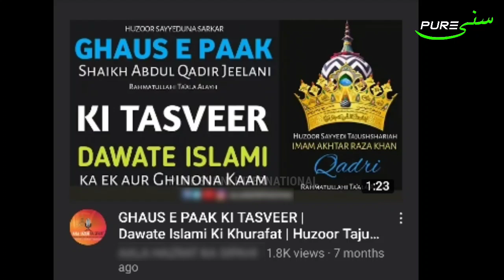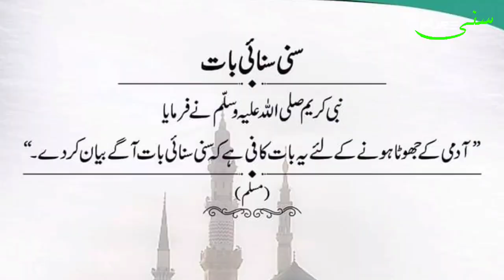Kya Dawateislami Ne Ghaus Paak Ki Tasveer Chhapi ? | Huzoor Tajushshariah Ki Audio | PURE SUNNI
Note : Akhir Me Hadees Awam Ke Liye Lagai Gayi Hai ! Koi Ye Na Samjhe Ki Wo Huzoor Tajushshariah Ki Taraf Ishara Hai !

👥 *Join Pure Sunni Int'l WhatsApp Group*

Note : Sirf Ek ☝️Hi Group Me Add Hon Sabhi Groups Me Same Messages Ayenge

(Sawab Ki Niyat Se Aage Share Zaroor Farmayen)